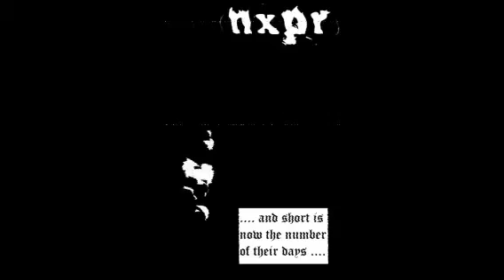nxpr -... and short is now the number of their days... (full demo)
full demo from nxpr, noise black metal side-project